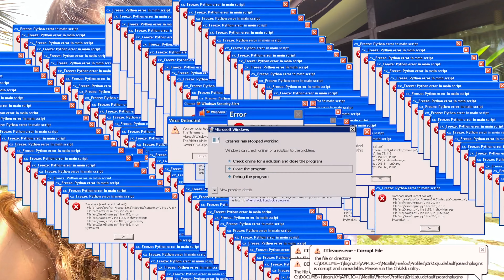Goa Vlog Part 1 Ft. Oorvi Batra